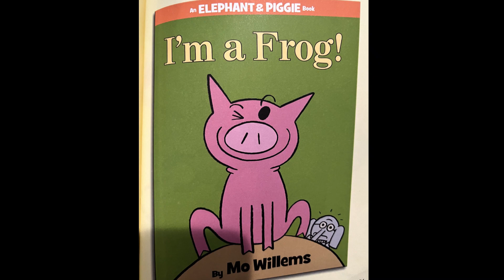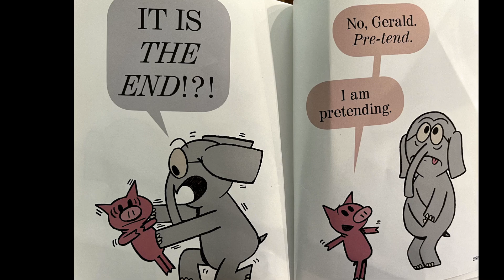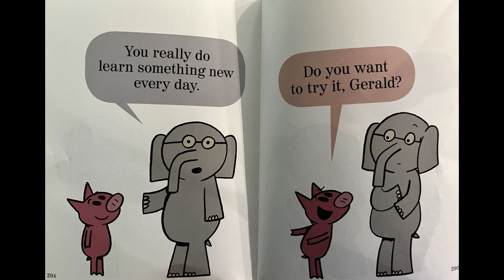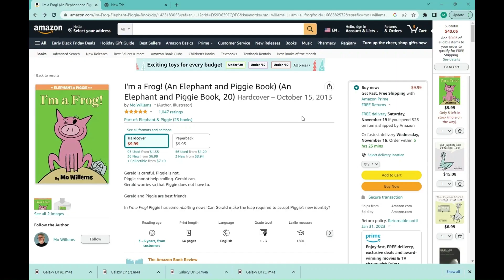I'm a Frog by Mo Willems Kid's read aloud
Piggie loves playing pretend but can he convince Gerald the Elephant that playing pretend is fun?  Let’s read it in “I'm a Frog" by Mo Willems.  He is one of our favorite authors and we are glad to read this story to all kids.